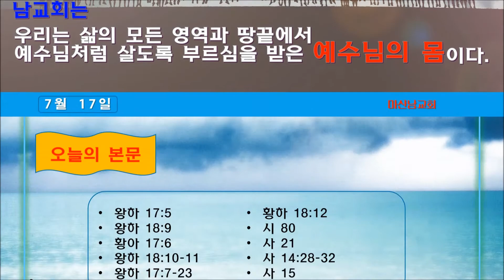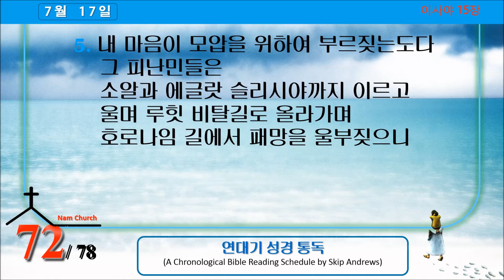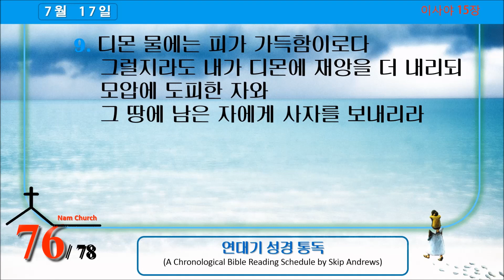연대기 성경읽기 (7월 17일) 198/365